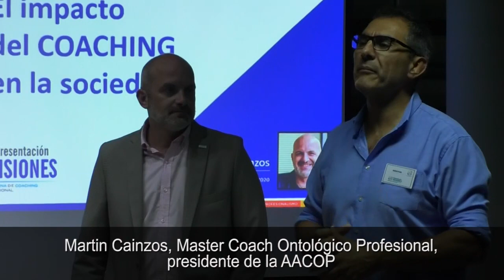Apertura en Misiones de la representación de la Asociación Argentina de Coaching Ontológico Profesio